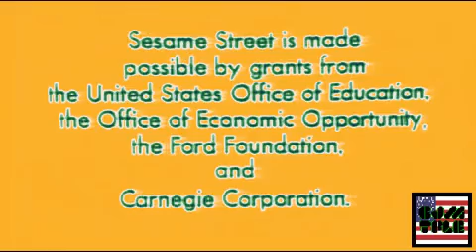NET Closing Logo (1969) in XL Chorded